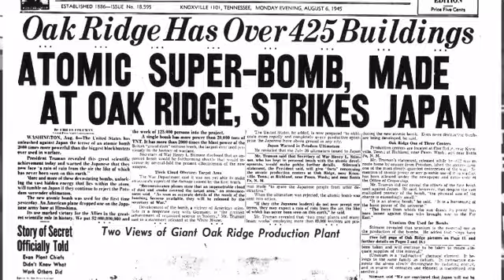The Manhattan project. (Feat- New Mexico, Tennessee) |statehumans| By- Snail slug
Sorry it is shorter than expected. I don’t mean to offend any in my videos.